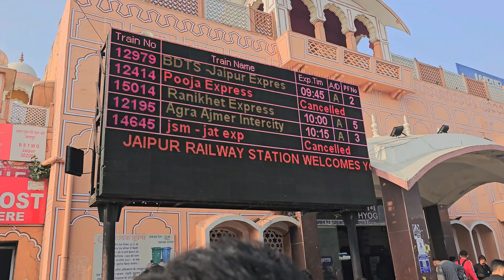Ranthambore Vlog | Travel Vlog | Exploring Ranthambore 🤔🐆 | रणथम्भौर गणेश जी मंदिर Ranthambore Fort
Hey MASALAYATRA people's❤️,so here's the video that some of you requested. It was quite fun to shoot this video😂.

Location: - Ranthambore

🎵 Title: City

1)
Video Link:

 • Extenz - Gravity (Vlog No Copyright M...
2)
LiQWYD - Birthday

 / liqwyd
रणथंबोर
ranthambore tiger attack
ranthambore ka kila